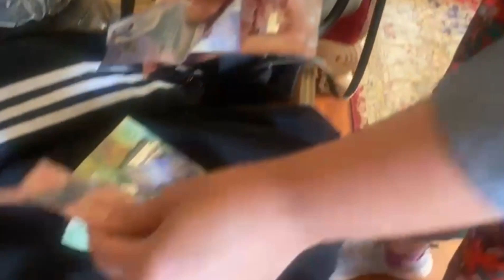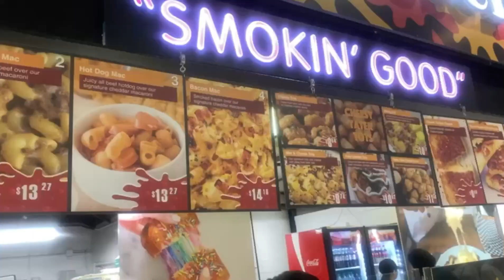At The CNE Toronto | Nacho With Sonia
My regular day or rather days Everyone is as crazy as me and it is so much fun with friends ; )
Hi! My name is Sonia Semy and this vlog is going to be about me, and the mad things i do.
I am a totally an imperfect person.

That is my performance face and so many of my friends want to know the real me.

Well here is the real me.

Love it or Leave it

YouTube - NACHO WITH SONIA
TIKTOK - NACHO WITH SONIA  | NACHO WITH SONIA_  | SONIA AND FRIENDS

FACEBOOK - NACHO WITH SONIA  | SONIA SEMY